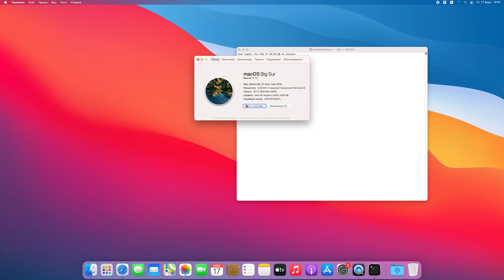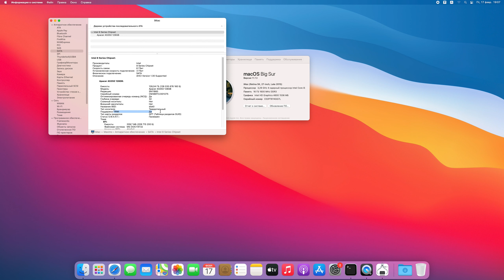This will extend the life of your SSD | Продли жизнь SSD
Trim — команда интерфейса ATA, позволяющая операционной системе уведомить твердотельный накопитель о том, какие блоки данных не несут полезной нагрузки и их можно не хранить физически. Trim входит в спецификацию интерфейса ATA, стандартизацией которого занимается группа T13 в составе INCITS.